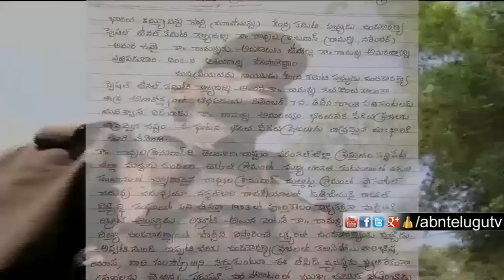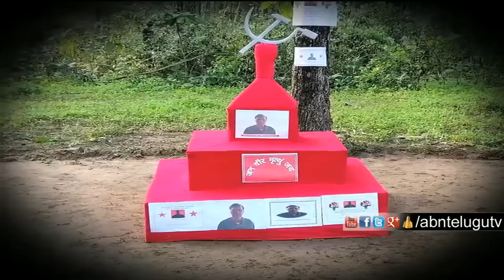నేలకూలిన మరో విప్లవ శిఖరం | Warangal District | ABN Telugu